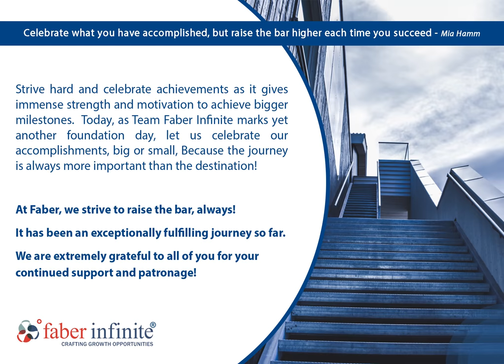Foundation day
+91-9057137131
Graphic Design | Social Media Marking & Management | Video Production | Branding | Advertisement | Photography | Print | Web Design | Interior